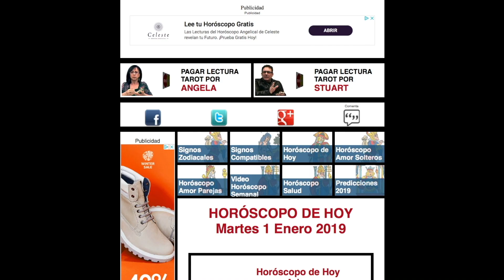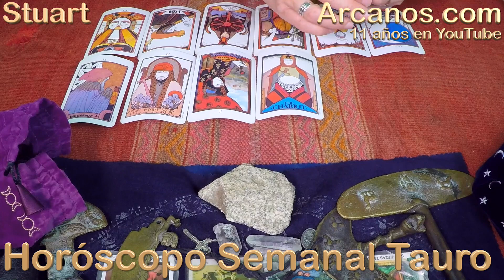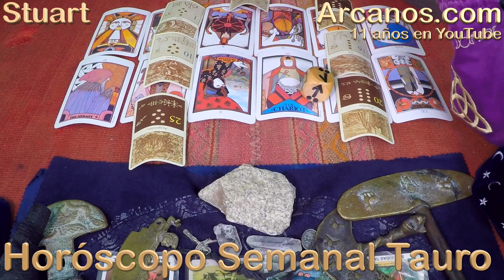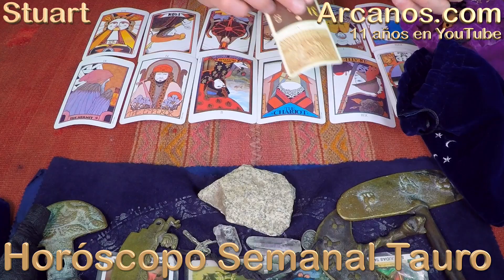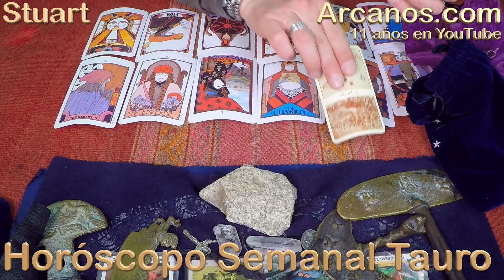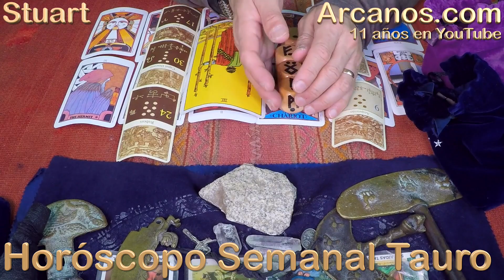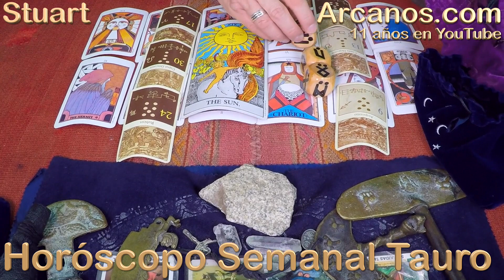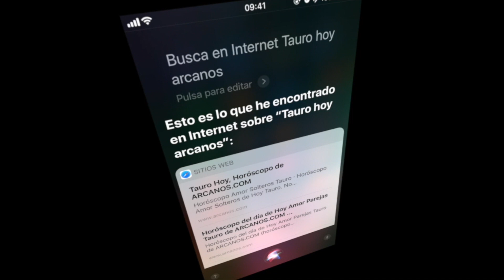HOROSCOPO TAURO-Semana 2019-10-Del 3 al 9 de marzo de 2019-ARCANOS.COM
ARCANOS.COM

'HOROSCOPO CERTERO', 'EL MEJOR HOROSCOPO DE HOY', 'HOROSCOPO DE HOY ARCANOS'. Encuéntralo como prefieras y lee cada día: El Horóscopo de Hoy de ARCANOS.COM .

El Horóscopo de la Salud de ARCANOS.COM tiene predicciones para cada una de las 12 partes del cuerpo humano según la astrología clásica, de la cabeza a los pies. Se publica cada sábado.

TESTIMONIOS YOUTUBE

Ayde Maldonado
' Gracias esta muy acertado...' (413)

Maria Alvarez
' Muchas gracias es una persona muy sabia 😘' (87)

Gia Li
' Eres magnífico 🤗' (320)

lorevane29
' gracias!!! me resono mucho lo ultimo q dijiste.bendiciones' (52)

Eleazar Martinez
' Muy amable de su parte. Las palabras de ánimo y aliento han sido muy positivas, agradables e importantes. Las pautas para desarrollar una conciencia de seguridad en el logro de nuestras metas (inusual) ha sido sorpresivo y bienvenido. Lo agradezco mucho. Feliz semana y bendiciones para todos.' (311)

TESTIMONIOS FACEBOOK

Yulia Andrea Rua
' Buenisimas me encanta' (6)

MARI Treki Castillo
' CERTERO LO KIERO MUCHO GRACIAS X TUS CONSEJOS EN REALIDAD ME DADO CUENTA Q ERES UNICO' (17)